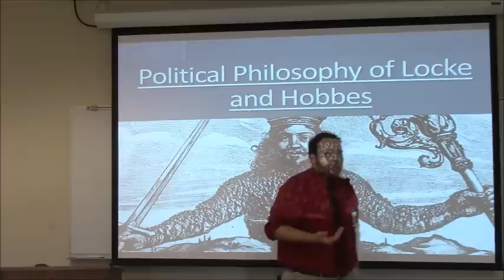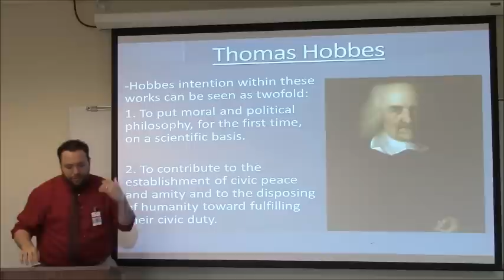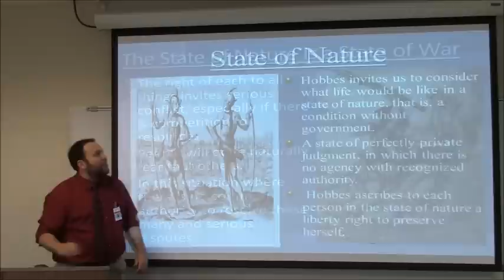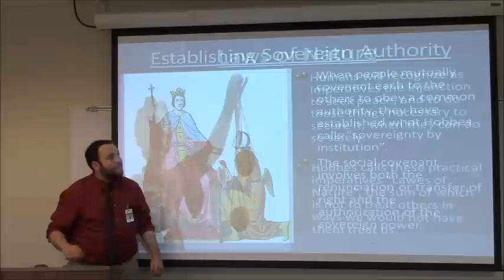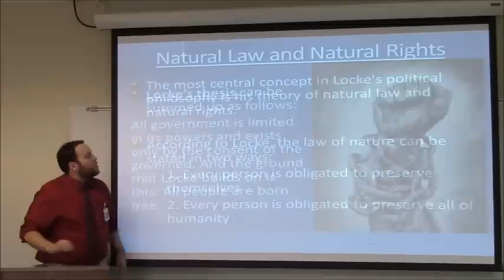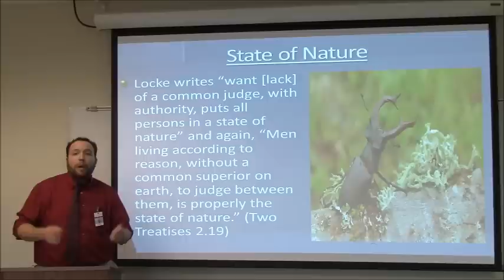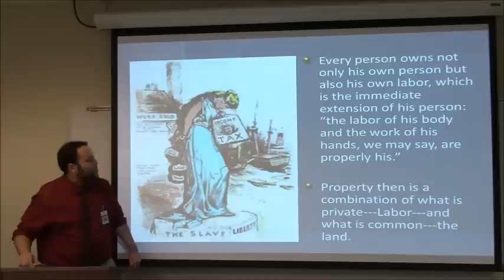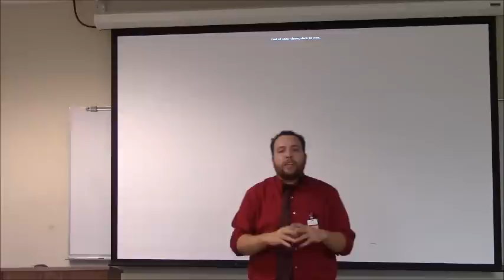Hobbes and Locke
A summary of the political philosophy of John Locke and Thomas Hobbes, especially as it relates to the American Revolution.